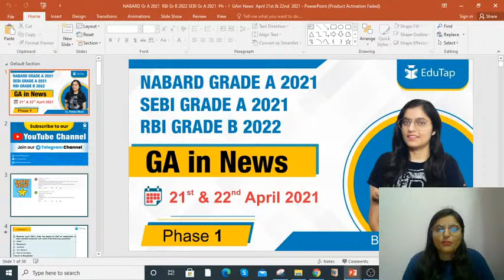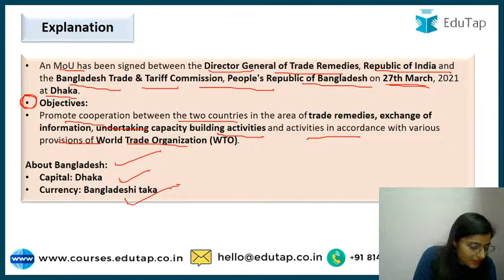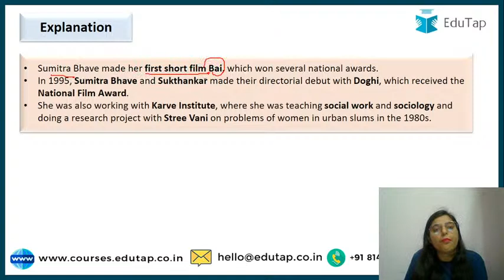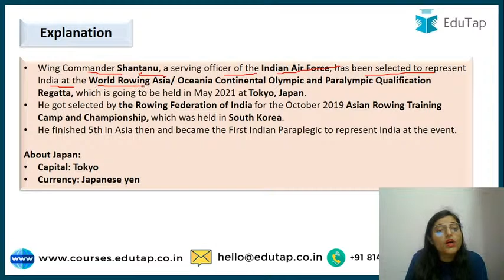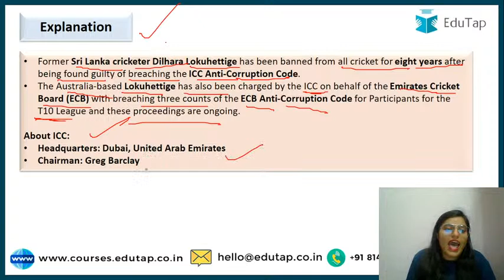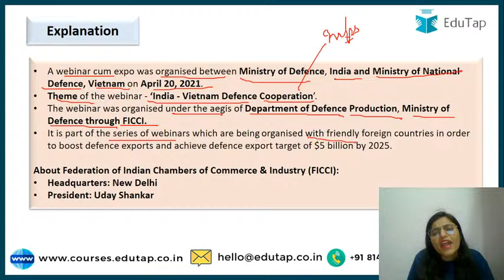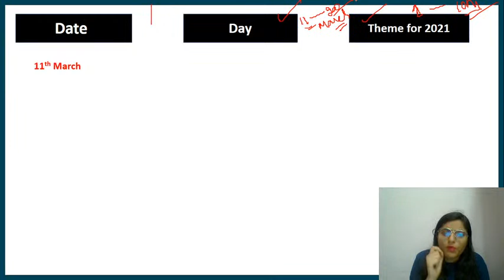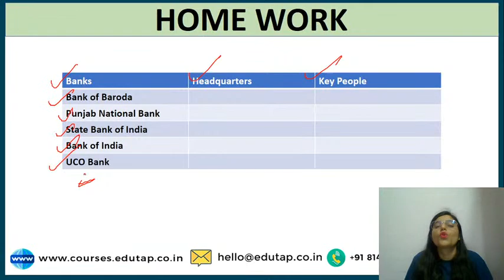NABARD Gr A 2021 | RBI Gr B 2022 | SEBI Gr A 2021 | Phase 1 | GA in news | April 21st & 22nd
Following are the different courses offered by EduTap:

RBI Grade B 2022 courses

Accounting + Commerce + Costing + Companies Act + Economics + Phase 1 Mocks

SEBI Grade A 2022 Courses

NABARD Grade A 2022 Courses

IBPS AFO 2021-22 Course

FCI AGM 2021 Course